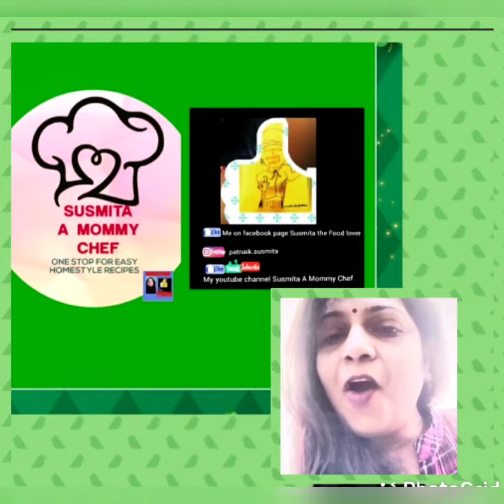KADHA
AN AGE OLD REMEDY FOR COLD AND COUGH